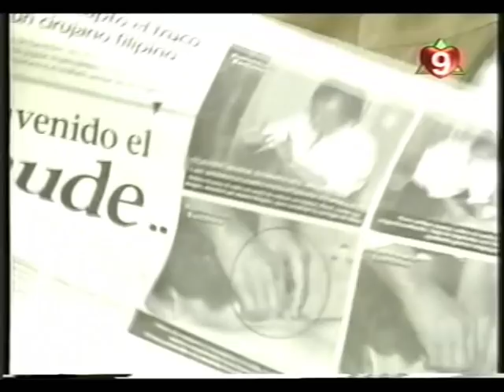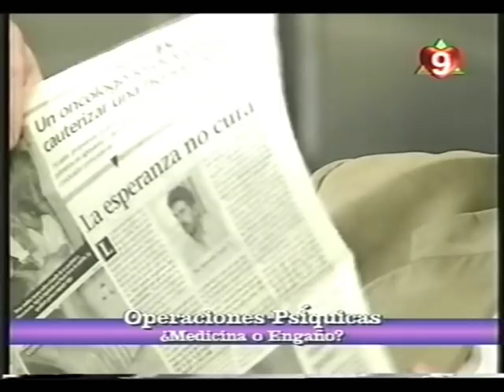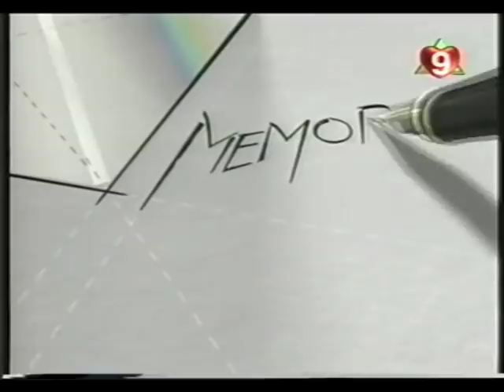Claudio María Domínguez desenmascarado (Cirugías psíquicas) - Memoria (26-07-1995)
Programa "Memoria" (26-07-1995) - Conducido por Samuel "Chiche" Gelblung - CLICK EN "MOSTRAR MAS" - Tema: "Operaciones psíquicas: Medicina o engaño?" - Debaten: Enrique Márquez (Ilusionista e investigador de presuntos fenómenos paranormales), Alejandro Agostinelli (Periodista) y Claudio María Domínguez (Promotor de los sanadores filipinos, entre otras cosas).